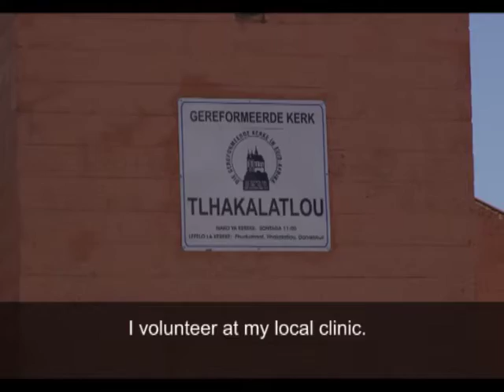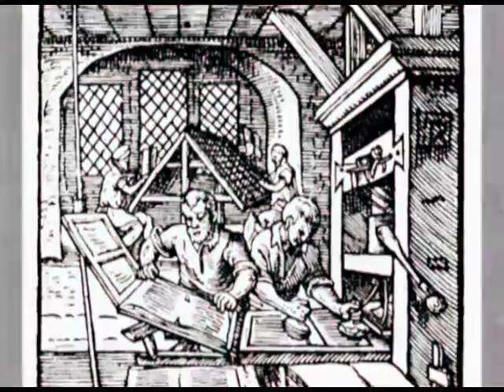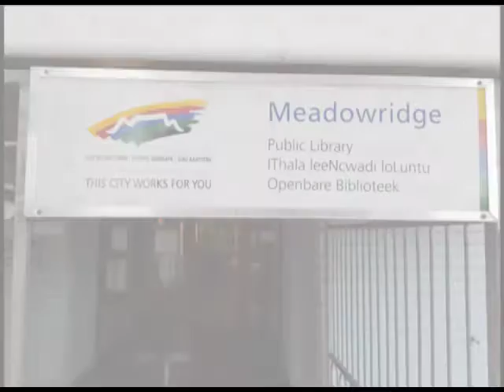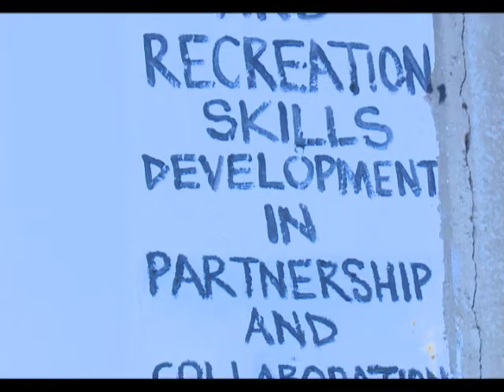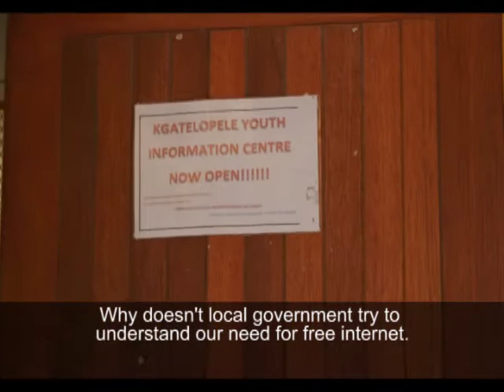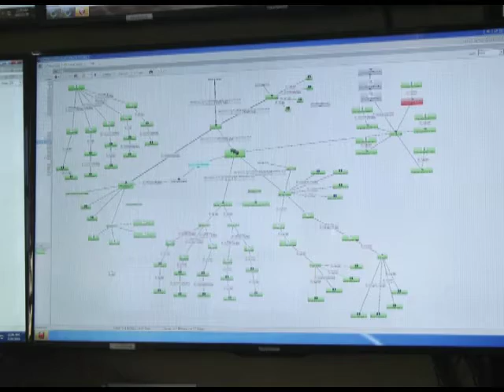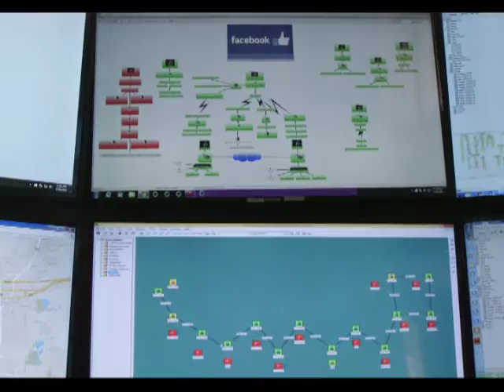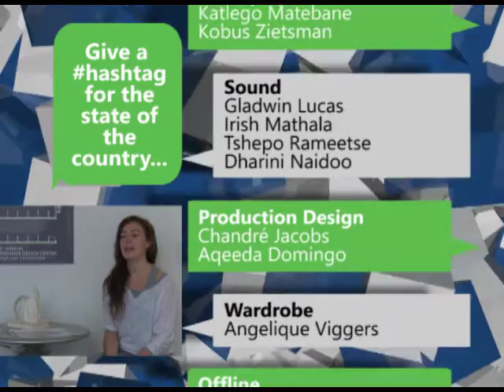Walala Wasala 5: Episode 7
Come on a journey with Ebenaezer Dibawane and his crazy assortment of friends as we explore municipal elections and how they affect young people in South Africa today. This series follows the stories of young change drivers from the active8 youth leadership network and we meet them in their various locations as they try to come to terms with stubborn issues pertaining to local government such as waste removal, bad roads, lack of sports facilities and green spaces, lack of communication between young [people and local officials, public health and informal trading.
In between we get a snapshot of what young (and even younger) South Africans think about issues of democracy, voting and the role and responsibilities of government and citizens alike. There’s some wacky role play, a short trip down memory lane and a few wise words from some diehard players. Join us Thursday nights, SABC 1 at 21h00, from March 10. Walala Wasala.